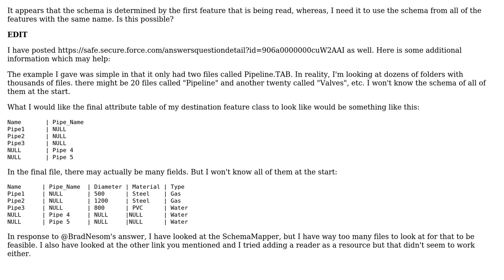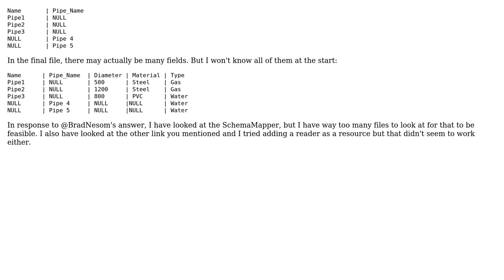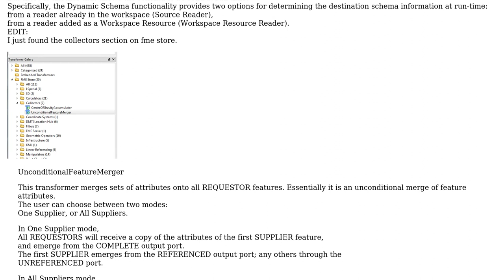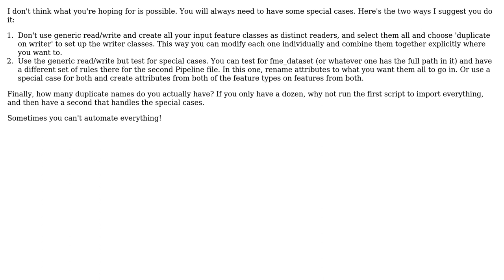GIS: How to write all attributes when multiple source files have the same name? (2 Solutions!!)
GIS: How to write all attributes when multiple source files have the same name?

With thanks & praise to God, and with thanks to the many people who have made this project possible! | Content (except music & images) licensed under CC BY-SA | Music | Images & others | With thanks to user underdark user Fezter user Brad Nesom user Alex Leith and the Stack Exchange Network Trademarks are property of their respective owners. You are responsible for your own actions.